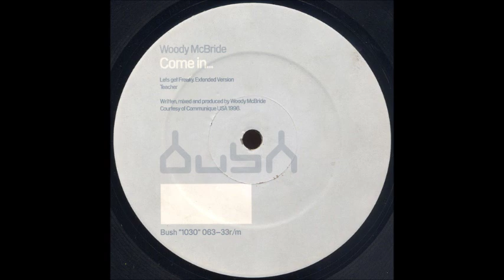Woody McBride - Lets Get Freaky (Extended Version) 1996